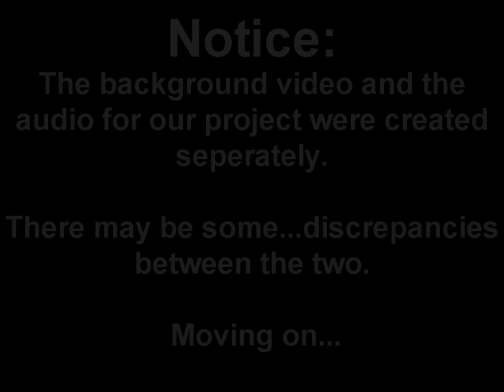Bronickel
A little video about Nickel and Boron. Done in one night, so yes, it sucks. Oh well!